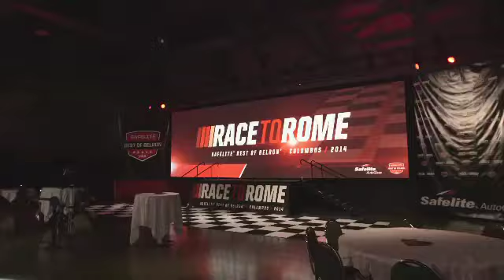2014 Safelite's Best of Belron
Casey Rose of Baton Rouge, La. was named the winner of the 2014 Safelite's Best of Belron® competition! Watch highlights from the entire event including interviews with Casey and runner-up Troy Skidmore of Boise, Idaho.